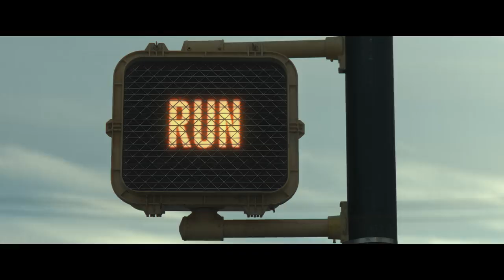Run | Trailer (Hindi) | Netflix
💥 PLOT : Chloe, a teenager, is forbidden from seeing the mail and is kept in isolation. She soon starts suspecting her mother of keeping dark secrets and decides to investigate. 💥